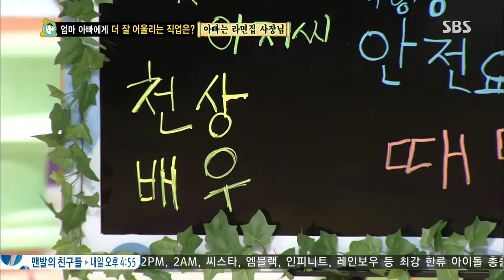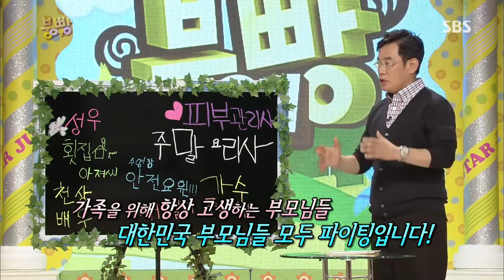스타주니어쇼 붕어빵 20130706 #27(4)